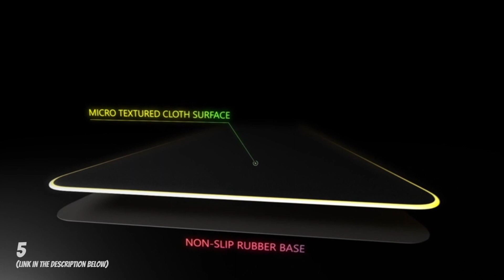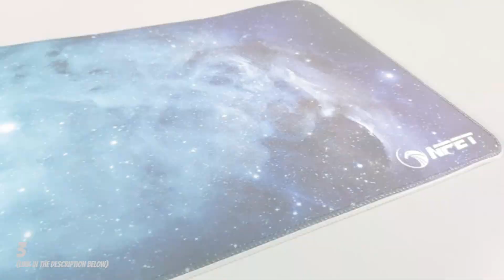BEST RGB GAMING Mouse Pad | Best Rated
RGB GAMING Mouse Pad

►Amazon US - 5. LUXCOMS
►Amazon US - 4. Moptmos
►Amazon US - 3. NPET MP02-SP
►Amazon US - 2. BZseed
►Amazon US - 1. VicTsing

Portions of footage found in this video is not original content produced by Best Rated. Portions of stock footage of products was gathered from multiple sources including, manufactures, fellow creators and various other sources.